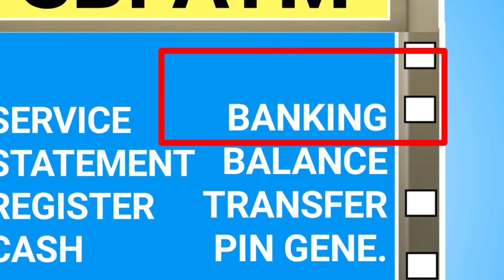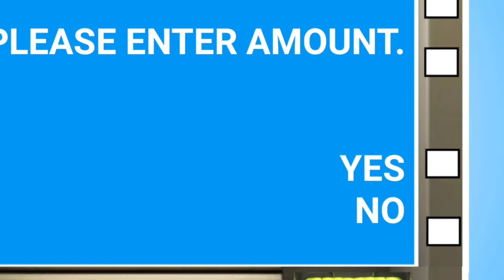How to withdraw money from SBI ATM | SBI ATM se paise kaise nikale | ATM kaise use kare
welcome to Real education in this video I will talk to you about how to withdraw money from SBI ATM and you can say that also SBI ke ATM se paise kaise nikale. so there is a some limits of SBI ATM you can not cross the limit of SBI ATM. Mast you have SBI ATM debit card or credit card and you can use it in ATM first of all you have to swipe in and second is that you have to select banking and your language and then there is a option of cash withdrawal select this and enter your amount of money so you can click on yes button then your money automatically withdrawal from ATM Machine.

Queries solved:

1) how to withdraw money from SBI ATM
2) how to withdrawal money from SBI ATM
3) how to to withdraw by ATM
4) SBI ke ATM se paise kaise nikale
5) SBI ATM se paise kaise nikale
6) ATM se paise kaise nikale
7) how to use sbi ATM card
8) Withdrawal cash from ATM
9) STATE BANK OF INDIA CASH WITHDRAWAL FROM ATM MACHINE
10) ATM kaise chalate hai